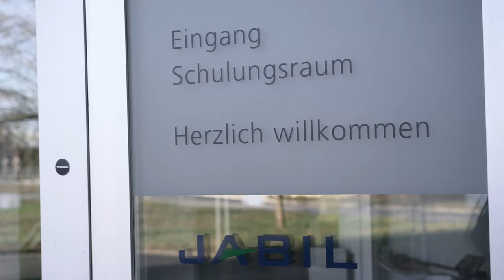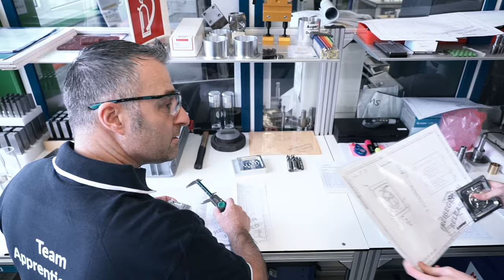Eine Lehre als Konstrukteur/in EFZ bei JABIL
Ein Einblick in den Alltag von JABIL!